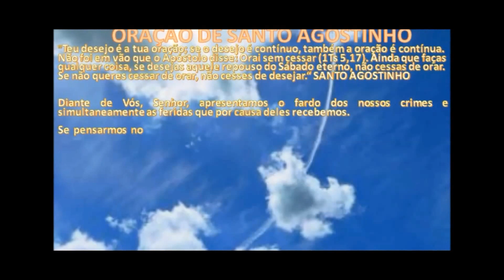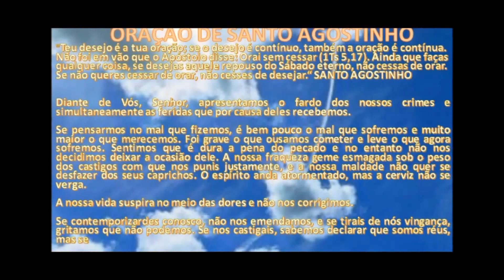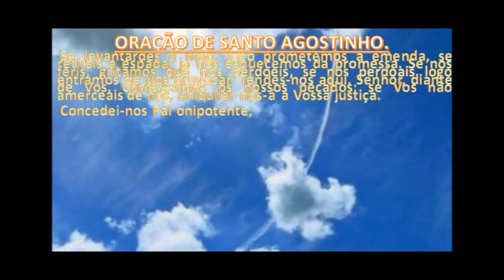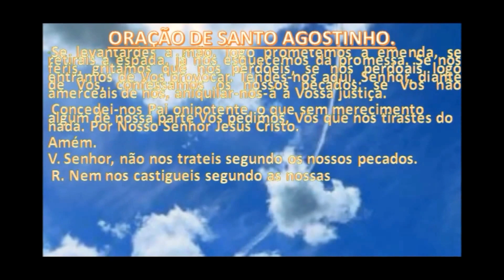ORAÇÃO DE SANTO AGOSTINHO # 3499 theraio7 todos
ORAÇÃO DE SANTO AGOSTINHO   theraio7